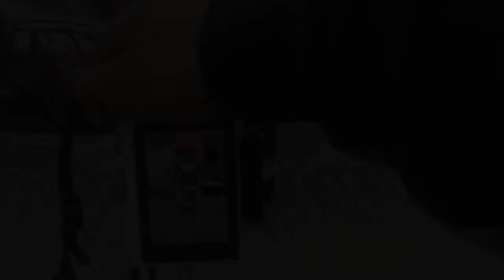PAINTING DOOR WITH REALISTIC FLAMES AND FIREMAN !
Fire-station's door painting with realistic flames and fireman

Hi !, here iam again,

i have another good oppurtunity to paint small door next to my latest mural

it was so fun, this idea just came after my conversation with one of fireman  right after i finish mural on the big doors.

  on this video i will show you full process how im painting the door with realistic flames, and realistic fireman inside the flames.

This mural was painted in Łyszkowice, around 1 hour from capital city of Poland, Warsaw.

The mural was inspired by photos from Łyszkowice's firefighters .